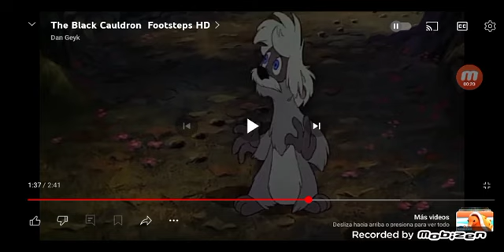HumanoAventuras (2017) Taron Fausto Flama Elena y Gurgi hablando con la Mansión McPato